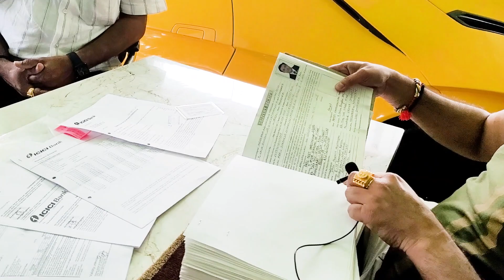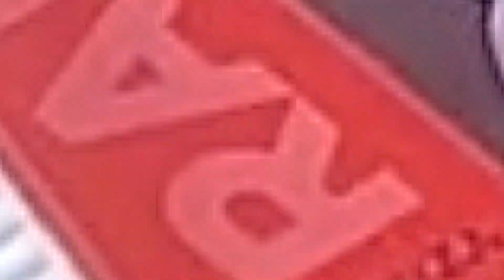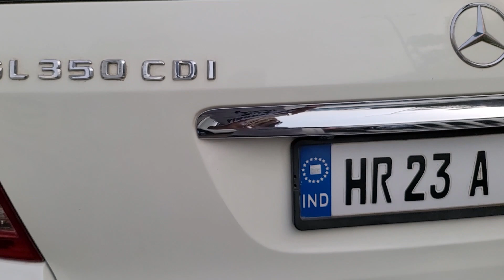Crystal Deal Luxury Cars World | बाबा कार का ढाबा का सच | Goldy Bhaiya ka Zalzala | Used Car Market